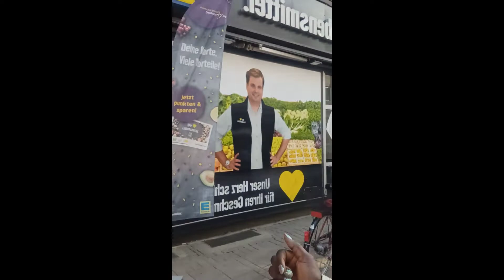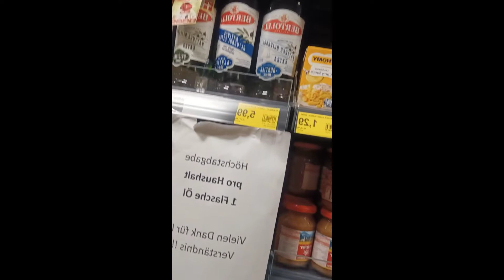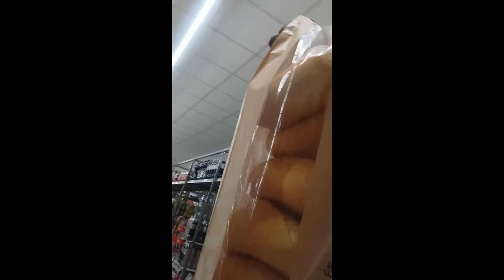Hunting for cooking oil part 1